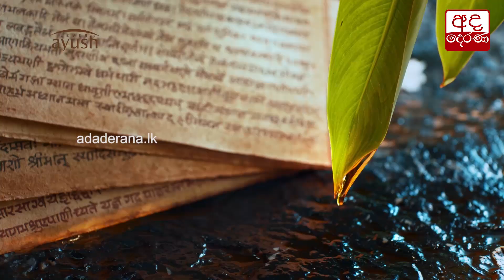විසිදහස දෙන එකේ කිසිඳු ගැටළුවක් නෑ... සජිත්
There is no issue with giving Rs 20,000 allowance - Sajith